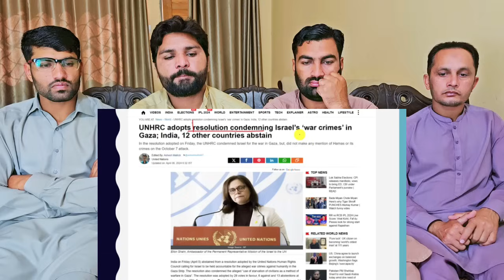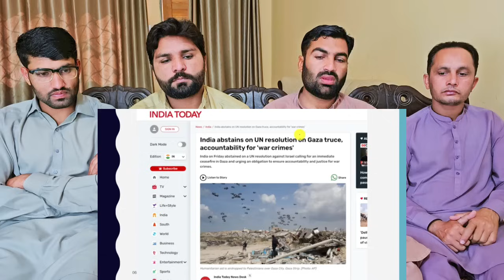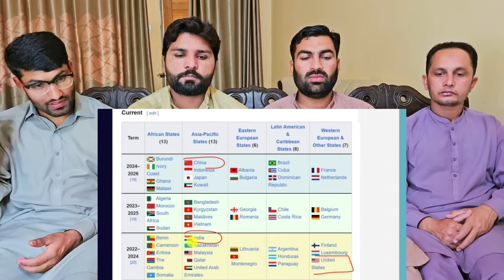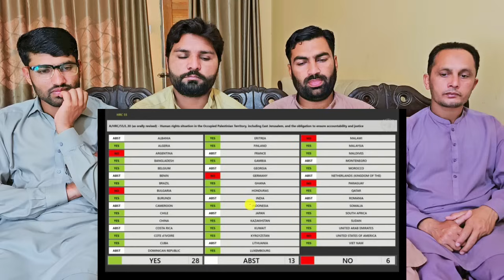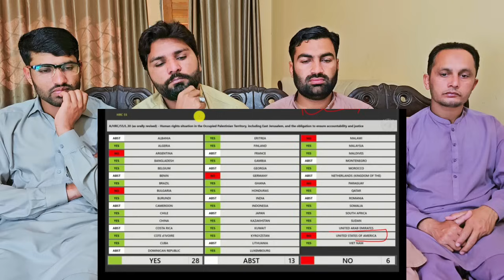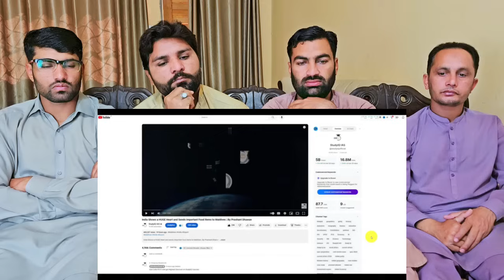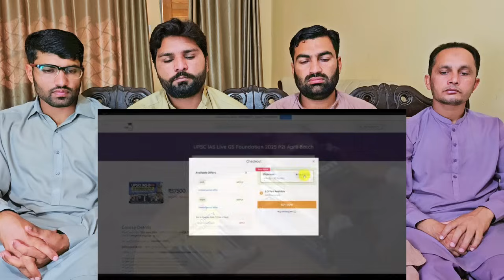India Refused to Blame Israel for War Crimes UN Vote Surprises Everyone Prashant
India Refused to Blame Israel for War Crimes _ UN Vote Surprises Everyone _ by Prashant Dhawan